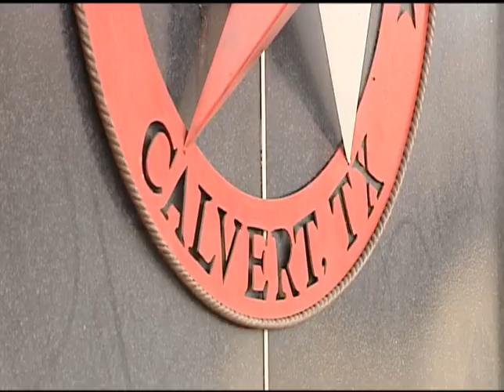Brazos Valley Bucket List - Calvert & COCOAMODA - Shane McAuliffe - KBTX News 3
Going to Calvert, Texas is like stepping back in time and you want to be sure to try the chocolates.